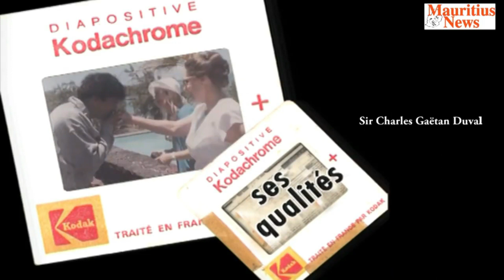Il était une fois Sir Charles Gaëtan Duval